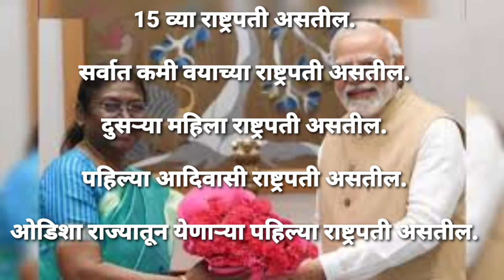राष्ट्रपती द्रौपदी मुर्मू यांची संपूर्ण माहीती /PRESIDENT DRAUPADI MURMU ALL INFORMATION